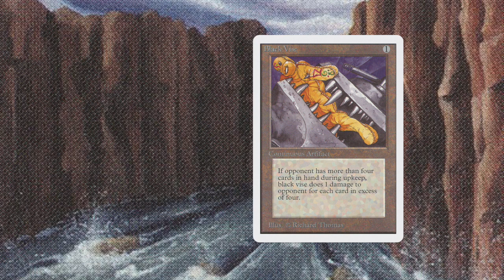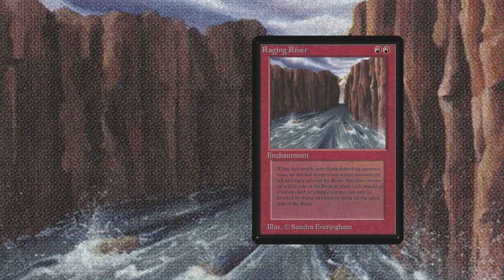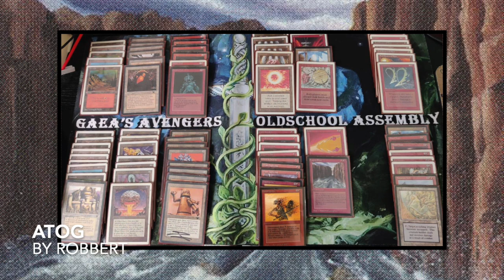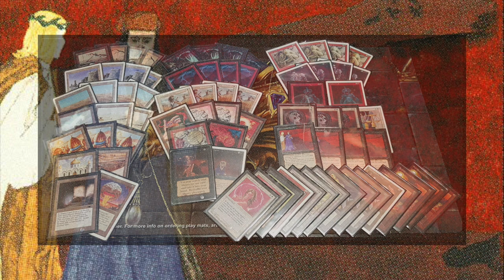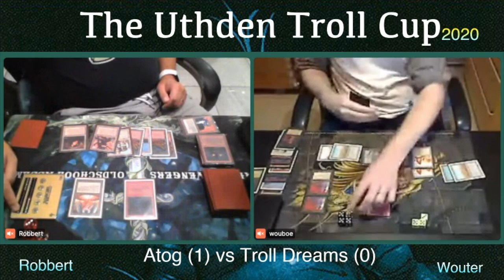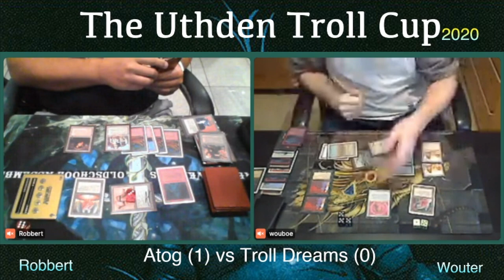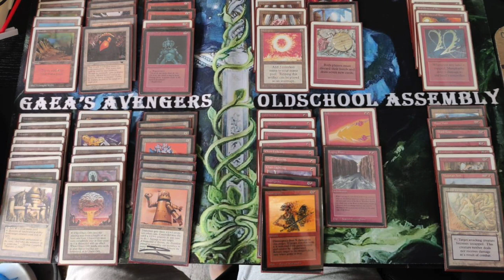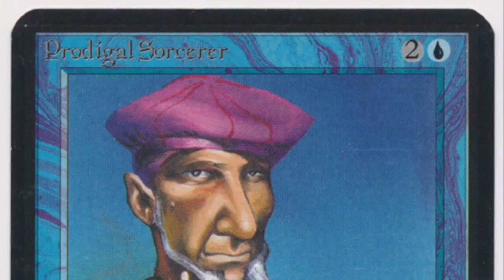Atog vs BRW Dreams | Old School Magic the Gathering (OS MTG 93/94) | 287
It's time for the semi-finals of the MTG 93/94 Uthden Troll Cup. In the semis, we have an underpowered battle on our hands between an Atog deck and an Underworld Dreams brew. Both of these decks play with the famous Uthden Troll btw so we might be up for some regenerating shenanigans 😂

00:00 Uthden Troll Cup
01:26 Atog Deck Tech
06:07 Dreams Deck Tech

07:46 MTG Games

Curious about the players and this MG 93/94 tournament? Learn more about the Uthden Troll Cup